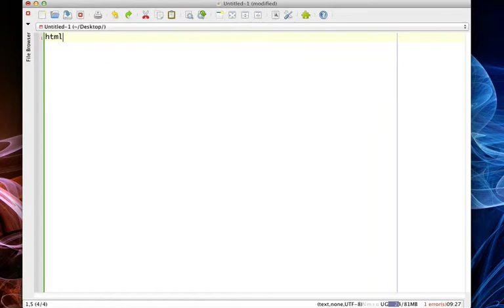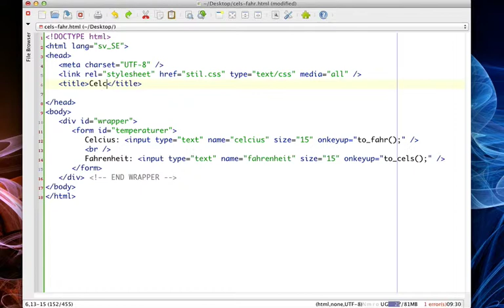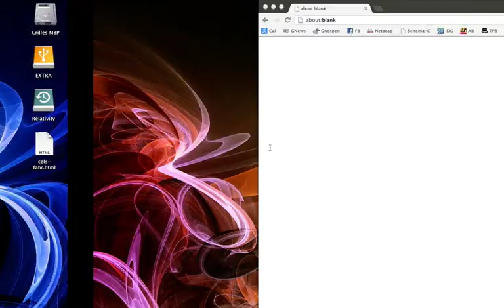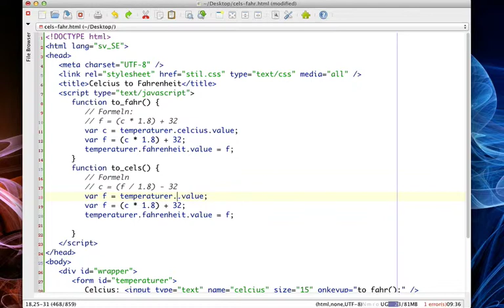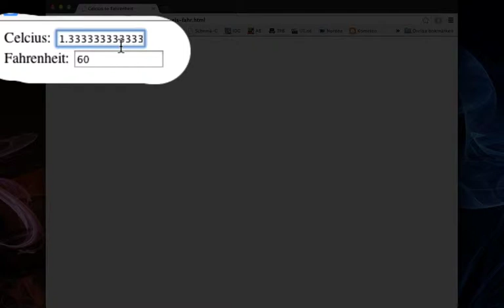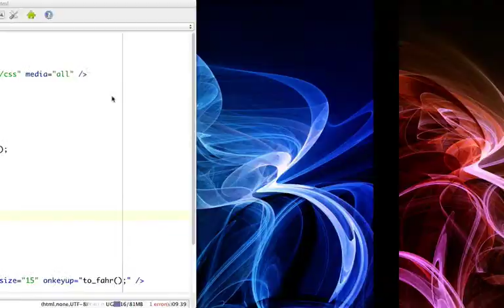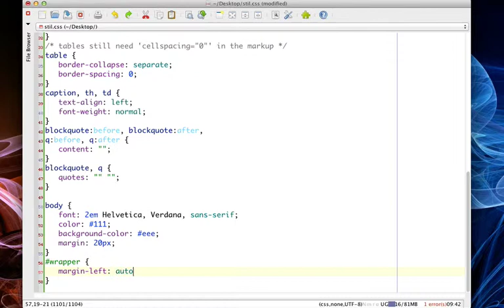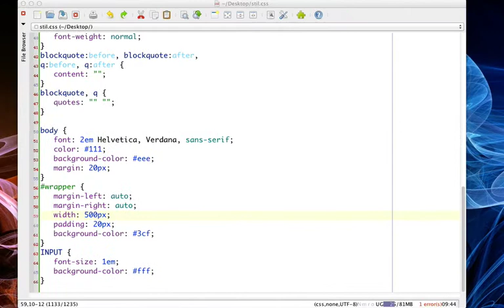JavaScript Exempel1 - Celcius och Fahrenheit